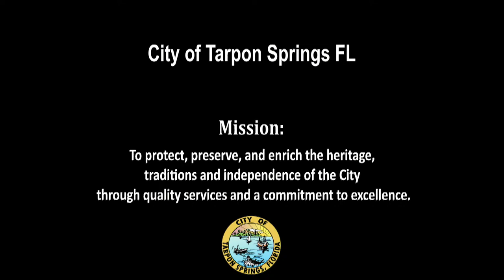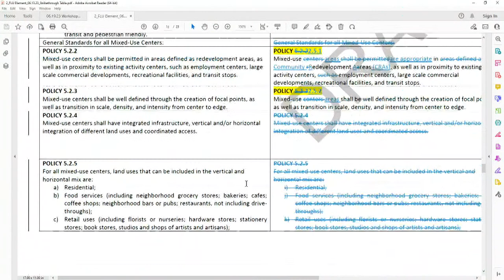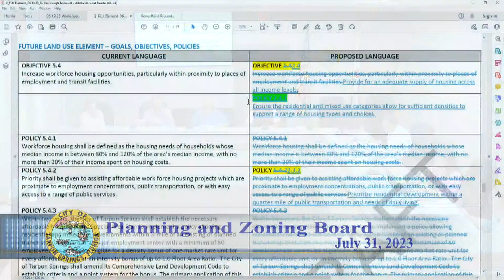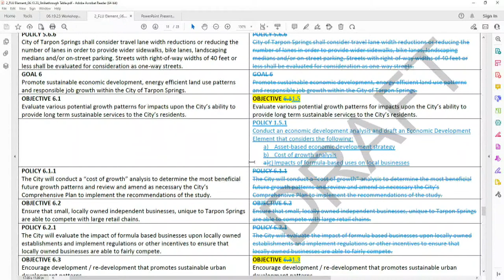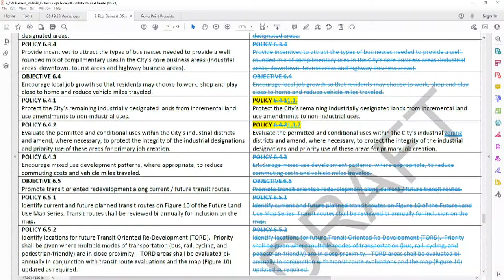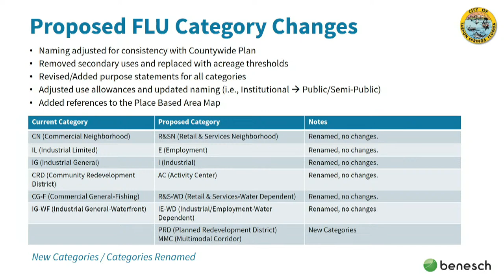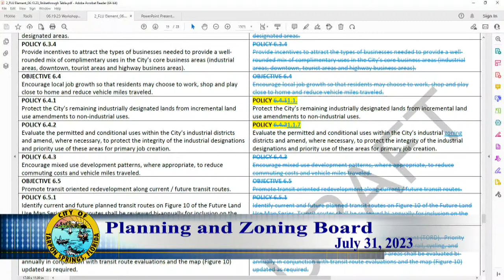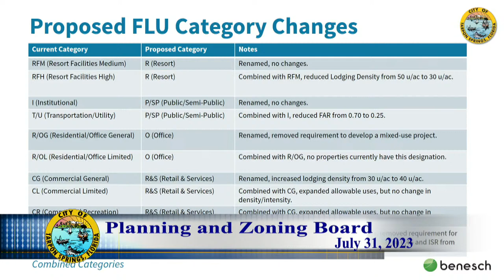Planning and Zoning Board July 31, 2023